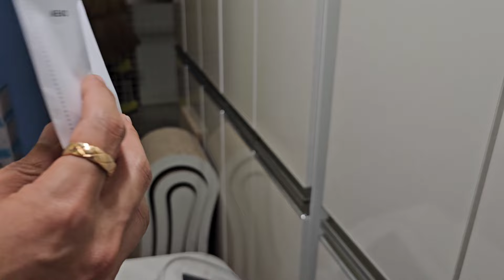73마리 고양이집 2주간의 기록(병원 또 병원)